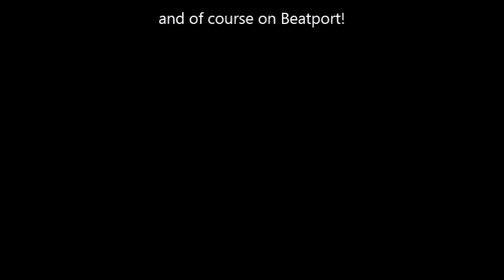DJ Xquizit - Waltz for My Sister (ianai remix)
A recent newcomer to the music production world, ianai gave this track a much more progressive feel making it perfect for this album. Full support!!